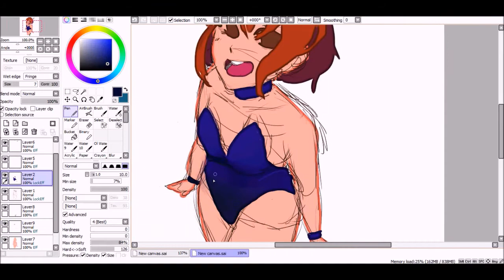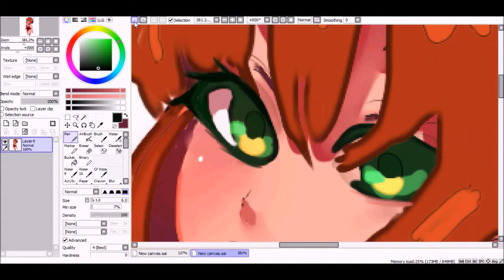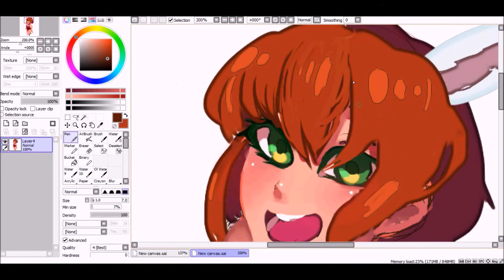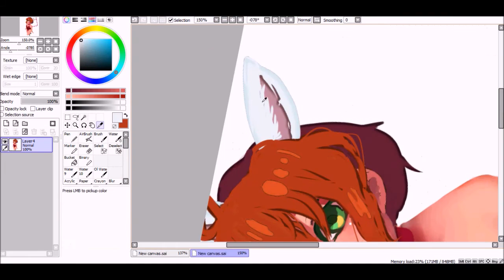Bunny Girl Speedpaint